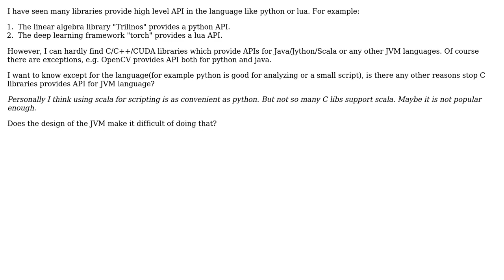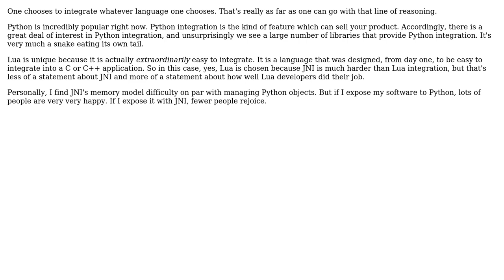Is it true that JVM language is difficult to integrate with C than other language?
Software Engineering: Is it true that JVM language is difficult to integrate with C than other language?

With thanks & praise to God, and with thanks to the many people who have made this project possible! | Content (except music & images) licensed under CC BY-SA | Music | Images & others | With thanks to user worldterminator user Cort Ammon and the Stack Exchange Network Trademarks are property of their respective owners. You are responsible for your own actions.